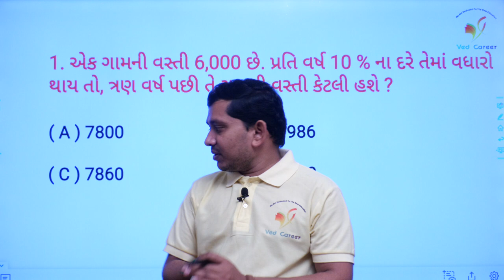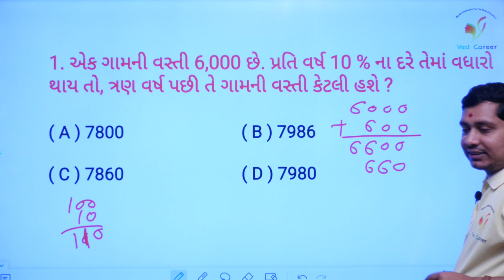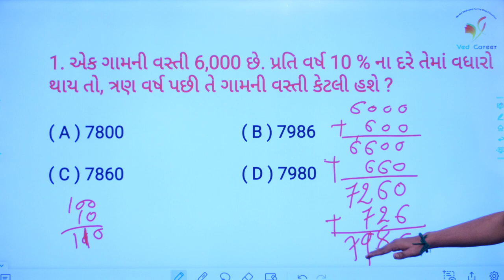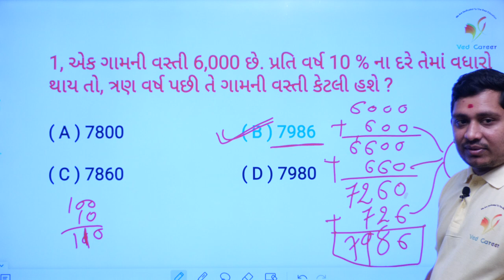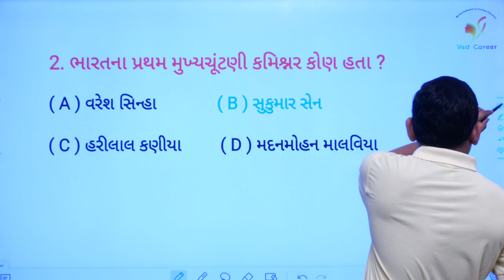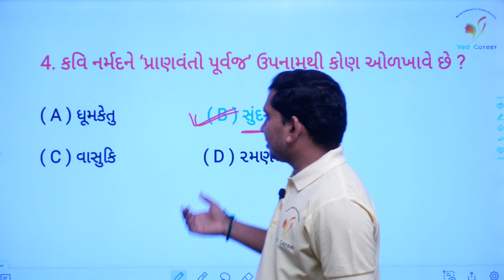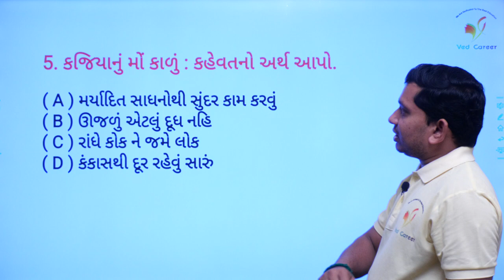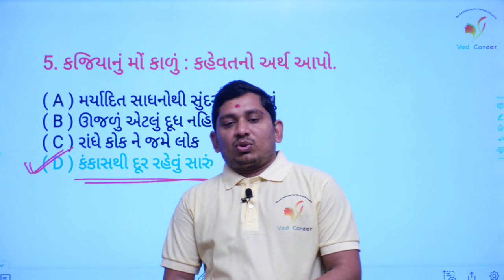ભારતના ચુંટણી કમિશનર | ચક્રવૃધ્ધિ વ્યાજ | ગુજરાતી સાહિત્યકારો | VED CAREER | ભાગ - 47 | Paresh Sir